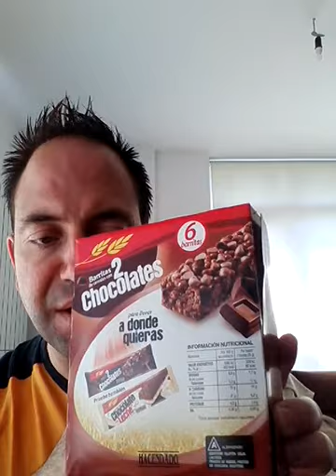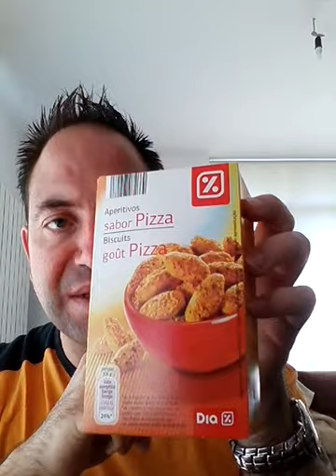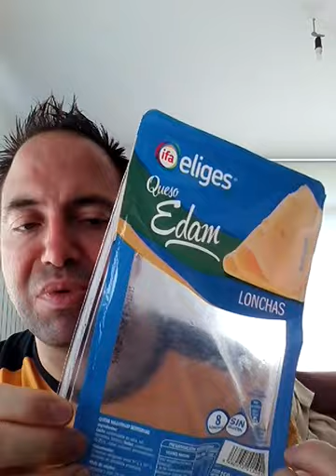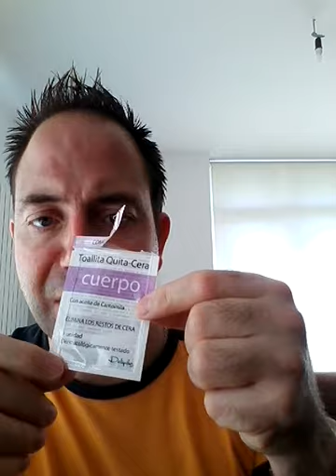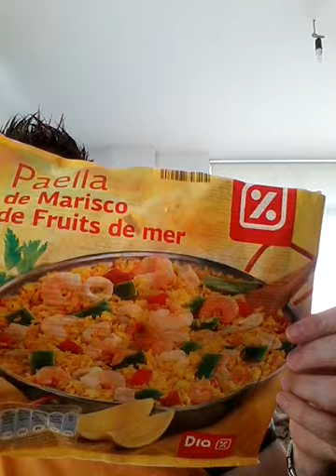Productos terminados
Que rápido se terminaron